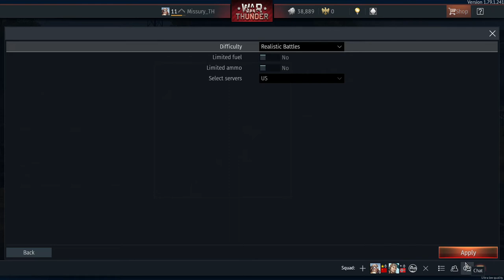War Thunder พลังหมูป่า ขยะ EP 2 ver. 4.0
ไม่มีไรครับ